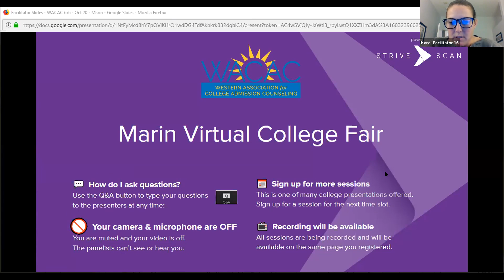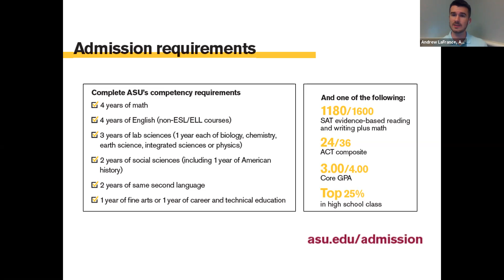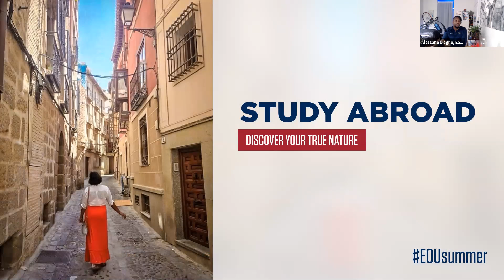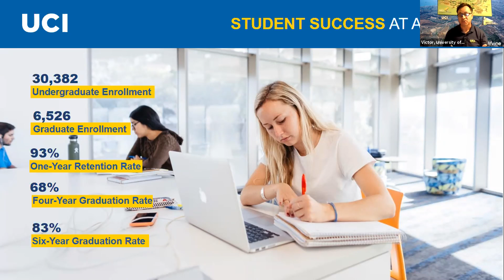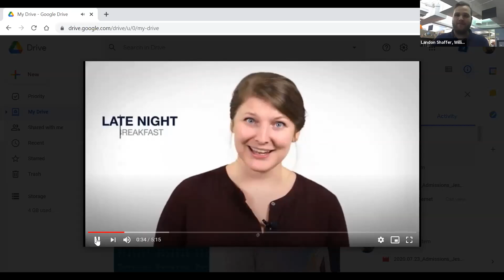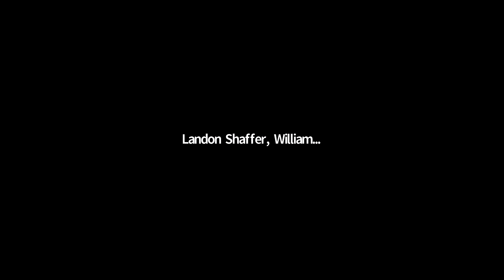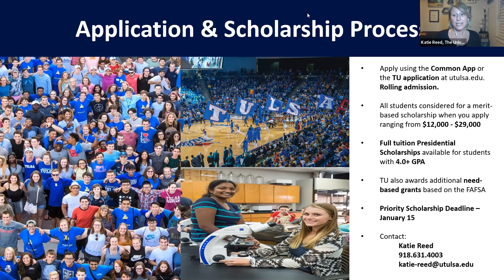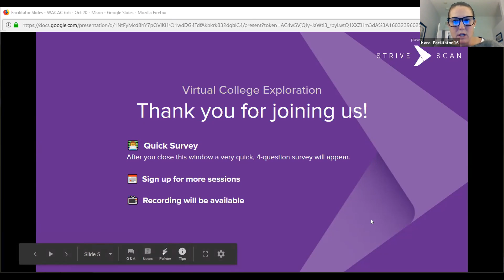Session C6 - WACAC - Marin County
Eastern Oregon University
University of California Irvine
William Jessup University
Butte College
The University of Tulsa